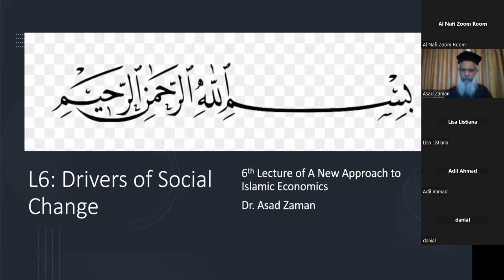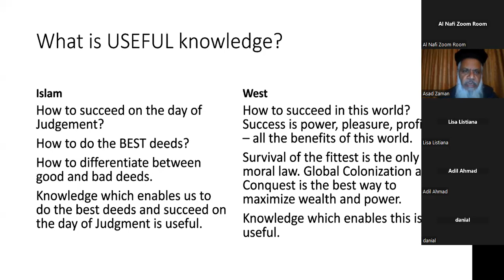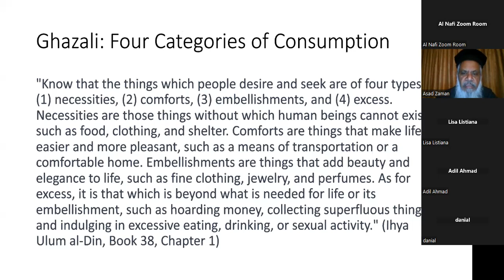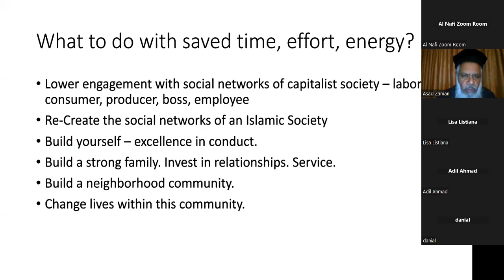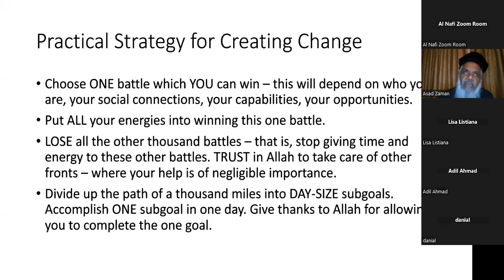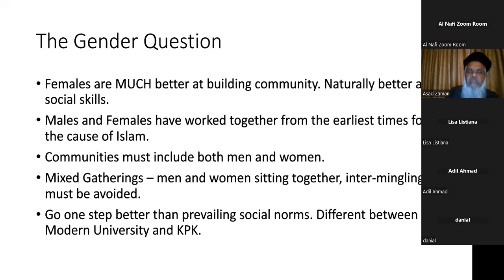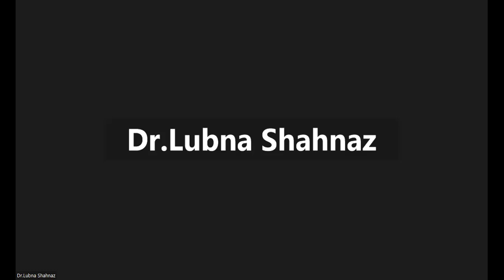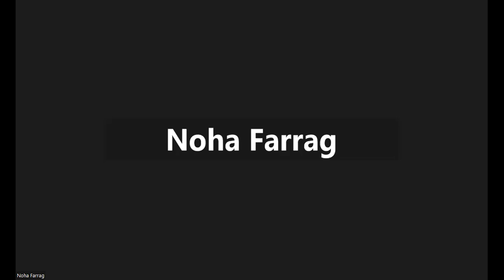How to Change Capitalism to an Islamic Economy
{Video writeup This lecture distills decades of thinking about what we can do to transform our market societies to Islamic societies. We focus on steps we can take ourselves right now, instead of waiting for some external events or authorities to act. The key is to build communities as drivers of change, on Islamic patterns. This is the 6th lecture of an online course on A New Approach to Islamic Economics.